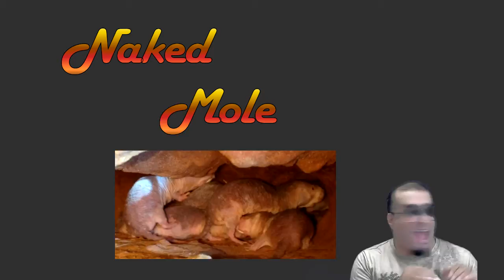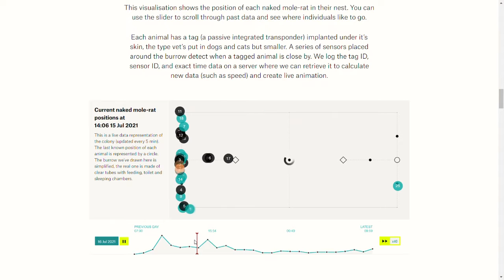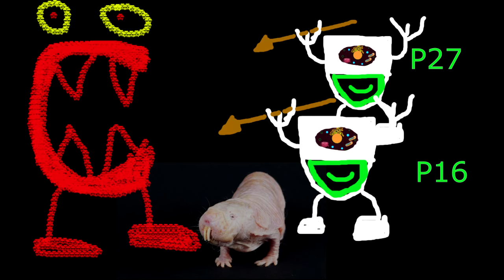Naked Mole Rat by Singing Science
A song and a video about the Naked Mole Rat, a fascinating little creature that has so many interesting things going with it that they can't all be covered in the video! Hope you enjoy!

From Genomics! The Musical!, this video features footage provided by Dr Chris G. Faulkes and Dr Julie Freeman. Some of the footage comes from RAT.systems available Thanks all for contributions!